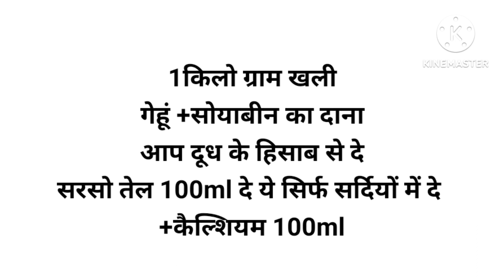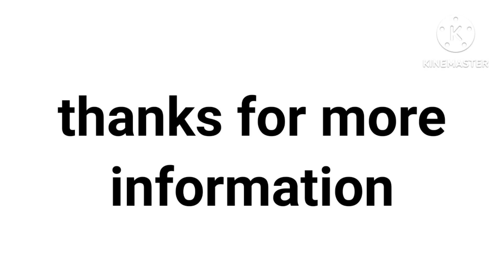गाय भैंस में दूध बढ़ाने का सीक्रेट फार्मूला 100% सही और सटीक